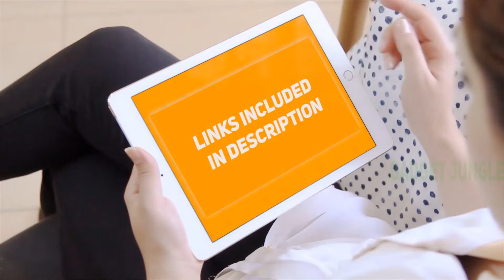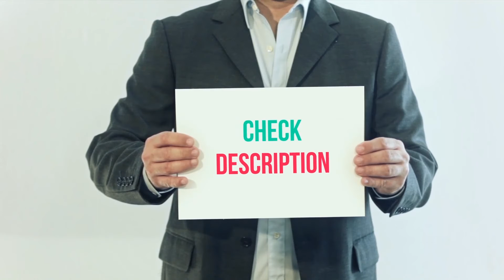Mobvoi TicWatch Pro Review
Mobvoi TicWatch Pro - Is One Of The Best Smartwatches Of 2022!